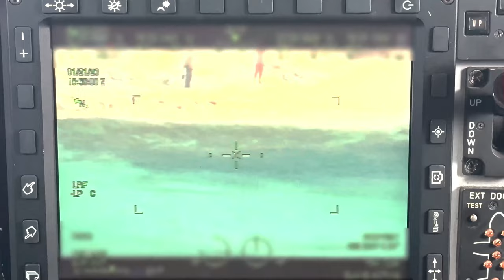Coast Guard rescues 2 people from Bahamian Island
A Coast Guard Air Station Miami HC-144 Ocean Sentry law enforcement aircrew spotted two people waving for help on Angulla Cay, Bahamas, Jan.21, 2023. The people were transferred to Bahamian authorities on Jan. 24, 2023. (U.S. Coast Guard video by Petty Officer 1st Class Nicole J Groll)

BAHAMAS
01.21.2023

Film Credits: Video by Petty Officer 1st Class Nicole Groll